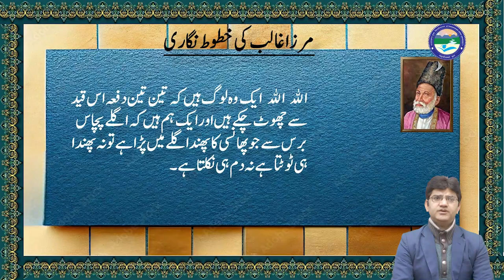Urdu ke Aham Khutoot Nigar (Episode-01) Mirza Ghalib